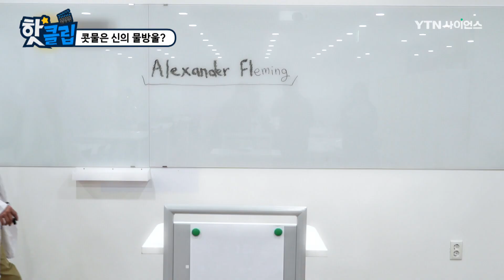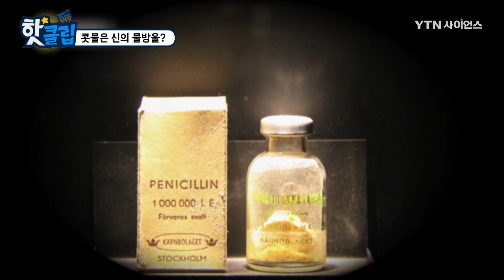콧물은 신의 물방울? [핫클립] / YTN 사이언스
감기에 걸린 채로 실험 중이었던 플레밍은
실수로 배양접시에 콧물을 흘렸고
콧물을 만난 바이러스는 사멸했다.
이를 연구한 결과, 콧물과 눈물에는
세균막을 용해하는 효소인
생체방어물질, 라이소자임이 존재했다.
플레밍은 이 원리로 다양한 백신을 개발했다고 한다.